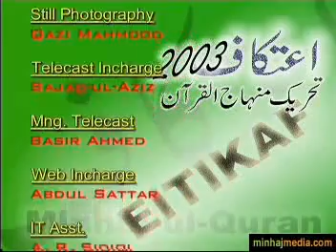Mushrikeen makkah ki Ehad sikni part-1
Topic: Mushrikeen makkah ki Ehad sikni part-1

Speaker:Huzoor Shaykh Ul Islam Prof. Dr. Muhammad Tahir Ul Qadri